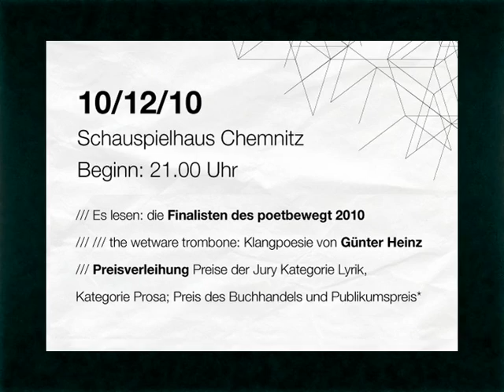poetbewegt_LiteraturArena2010.mpg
4. Literatur Arena zum poet|bewegt Wettbewerb für junge Literatur 2010
a short trailer made as invititation to the 4th Literatur Arena 2010 event of poetbewegt contest of young literarians on december 10th in Chemnitz Schauspielhaus
with lyrics by Schiller (in the prologue of Wallenstein) and some quotations of "the wetware trombone" Günter Heinz - who will premiere his work CHANGES during the 4th Literatur Arena

Moreover we´re pleased to announce the release of the pb10 book anthology and the audiobook of the poetbewegt contest 2010, spoken by actors of the theatre Chemnitz, Schauspiel and actors studio of Hochschule für Musik und Theater Leipzig

Poesie -- im antiken Ursprung „Erschaffung" -- entsteht,
indem sich etwas, das kann eine Person sein, eine Beziehung oder eine Situation, über alles hinwegsetzt.

Ein Klangkünstler etwa, der die Regeln von Zeit und Raum außer Kraft setzt.
Oder ein Poet, der etwas bewegt.

Zur 4. Literatur Arena am 10. Dezember im Chemnitzer Schauspiel sind beide zu erleben:

Günter Heinz, der die „schmalen Lücken zwischen den Worten" (Matthias Zwarg) mit Musik füllt, mithin jene (Zeit-)Räume entstehen lässt, „vor denen die Worte versagen" --
und zehn Poeten, die mit frisch verfasster Lyrik und Prosa in Widerstreit treten
und so jene überraschenden Harmonien der Zeit „erschaffen", die Georg Seeßlen als „radikale Erfahrung menschlicher Freiheit" zu bezeichnen weiß.

Ort: Theater Chemnitz, Schauspielhaus,
09111 Chemnitz, Zieschestraße 33
Zeit: 10. Dezember 2010 | Beginn: 21 Uhr
Kulturpfand: 4+2 €
inklusive Anthologie pb10 + Hörbuch-CD + Theatergutschein

/// Es lesen:
die Finalisten des poetbewegt 2010,
zehn junge Autoren aus Thüringen, Sachsen und Sachsen-Anhalt

/// Preisverleihung:
Preis der Jury, Kategorie Prosa;
Preis der Jury, Kategorie Lyrik;
Preis des Buchhandels, gestiftet von Buchdienst Chemnitz, Uta Rattei;
Den Publikumspreis stiftet wie immer das Publikum -- per Stimmzettel und in Höhe seiner Anwesenheit.

/// pb10:
Am gleichen Abend erscheinen
die Anthologie mit den Texten der zehn Autoren und das Hörbuch, gesprochen von Schauspielstudenten der Hochschule für Musik und Theater

/// Neu in diesem Jahr:
Besucher zahlen keinen Eintritt, sondern einen Kulturpfand, bestehend aus
4 + 2 Euro. Darin enthalten sind Anthologie und Hörbuch-CD, sowie erstmals ein Theatergutschein in Höhe von 2 €, der gleichzeitig ermuntern soll, mal wieder ins Theater zu gehen.

/// Wettbewerb und Literatur Arena
sind zwar allenthalben feste Größen, aber doch keineswegs starre Gebilde, sondern -- wie der Poet selbst, auf dessen Förderung sie ausgerichtet sind -- etwas, das sich ständig selbst neu erfindet.

Ebenso der international bekannte Free-Jazzer und Klangpoet Günter Heinz -- the wetware trombone, der in den fast schon metaphysischen Kosmos seiner Klangwelt/en zu folgen einlädt.

Man kann die Welt durchstreifen auf der Suche nach Beute. Erfahren kann man sie auf der Suche nach Spuren des Poetischen.
Freuen Sie sich am 10. Dezember also auf beides.